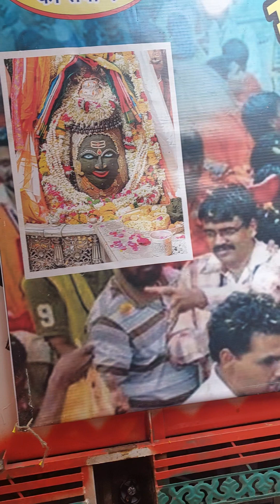यात्रा!!#28.08.2023!! CN@Knowledge Journey!!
जय महाकाल बाबा की सावन के आखिरी सोमवार की पालकी ! महाकाल हैं उज्जैन के राजा.आखरी पालकी दिनाक 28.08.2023.पुरा जनसैलाब उमट पीडीए एस पालकी यात्रा... पूरा अनकट विजुअल आपके सामने रखा है... आशा करते हैं वह आपको पसंद आएगा. जय महाकाल...

उज्जैन मे साढ़े तीन काल के दर्शन करें...महाकाल बाबा... गढ़कालिका... कालभैरव... और अर्धकाल... खास है भस्म आरती...

उज्जैन मे  छोटे बड़े मिलकर महादेव के चोरासी मंदिर है...

उज्जैन मैं और देखें बार ग्रहो का मंदिर सांदीपनि आश्रम... रामघाट... आशापुरा मंदिर... विक्रमराजा का टीला. मंगलनाथ मंदिर... श्रीपा नदी. भर्तृहरि गुफा... सिद्धवट... और हस्तशिल्प की दुकान जो चिज यहा मिल्टि हे वो चिजे जेल के कैदियो द्वार बनाई जाति है... चिंतामन गणेश जी का मंदिर...